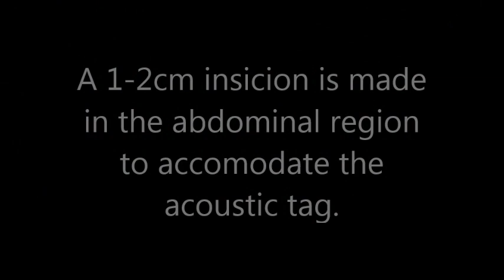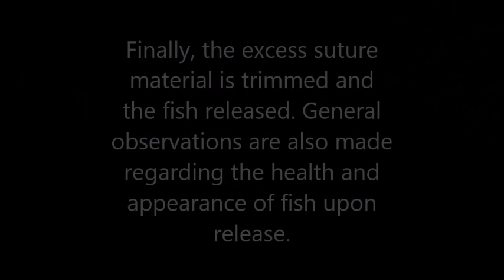Lionfish Tagged in Marathon, Fla.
Researchers captured a lionfish near Marathon in the Florida Keys and surgically implanted an acoustic transmitter into the abdominal region of the fish. Acoustic tracking technology and video monitoring is being used to observe lionfish behavior and movement patterns on selected sites in the Florida Keys.